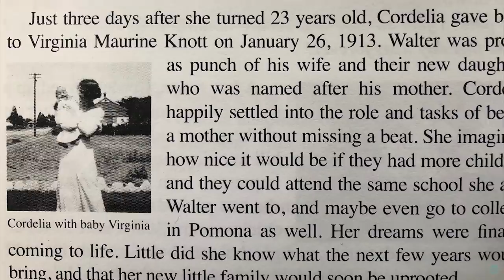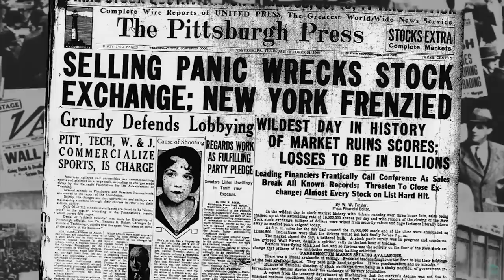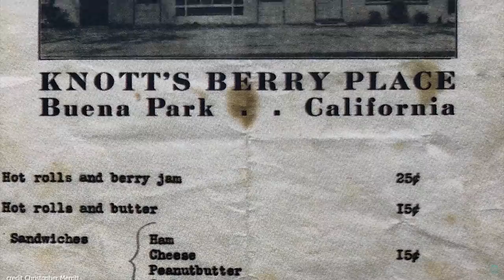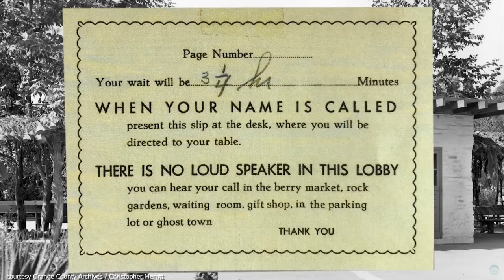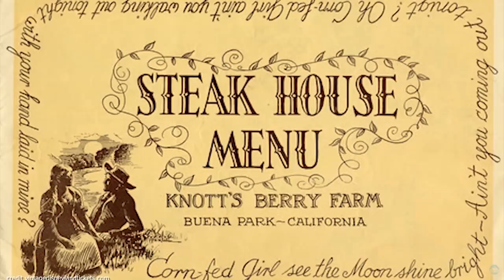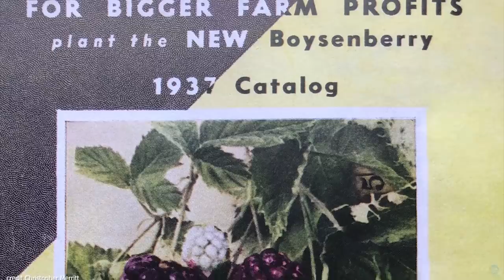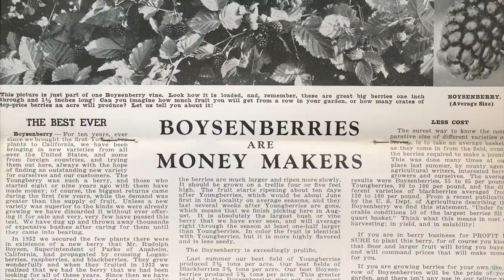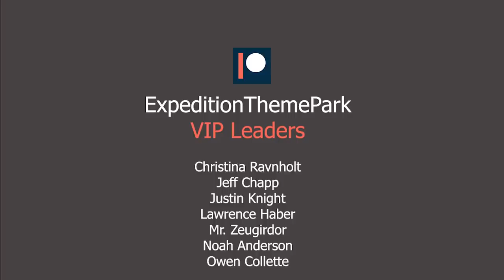A Taste of History, Mrs. Knott's Chicken Dinner Restaurant | Expedition Knott’s Berry Farm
Before the Corkscrew, before Ghost Town, before they owned the land in Buena Park, the Knott family took a bet on Cordelia’s southern fried chicken.

Special thanks to the Orange County Archives for assistance with footage and images.

Stories and images have been drawn from:
 Knott’s Preserved by Christopher Merritt (available for purchase from Angel City Press)
Cordelia Knott: Pioneering Business Woman by Christiane Salts
Knott’s Berry Farm: The Early Years by Jay Jennings

This episode was written and produced by Greg Tulloss